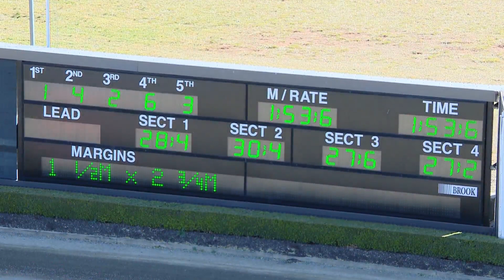TABCORP PK MENANGLE - 28/08/2017 - Race 3 - SEPTEMBER IS FAMILY MONTH AT CLUB MENANGLE PAC&hellip;